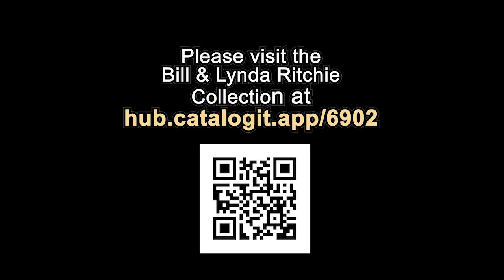Monotypes Folder in Ritchie's ARt Collection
Monotypes are transfer paintings or drawings made by offsetting an image from one surface directly to another, such as paper. They are similar to monoprints except there is no surface treatment of the original surface, such as etching or carving. In monoprints, there are marks to nearly duplicate impressions.